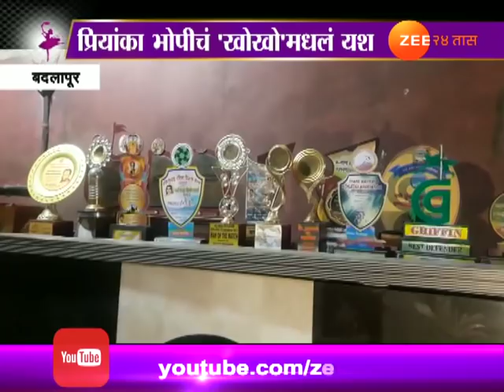Badlapur Ladies Special On Kho Kho Player Priyanka Bhopi